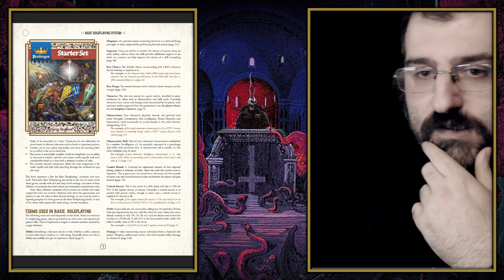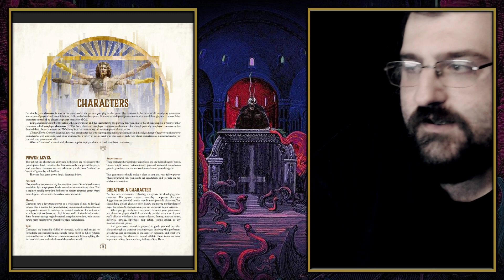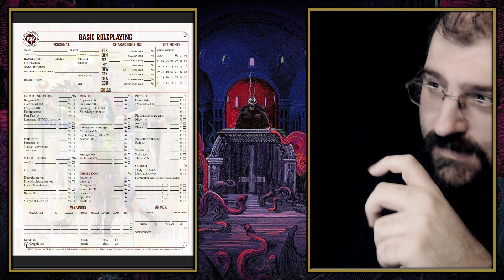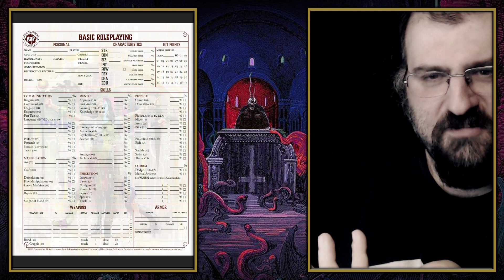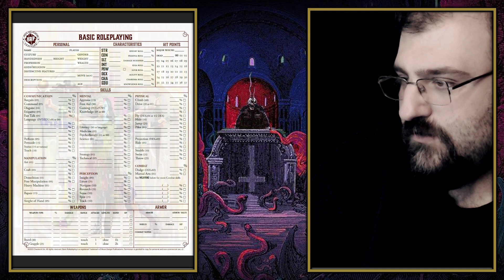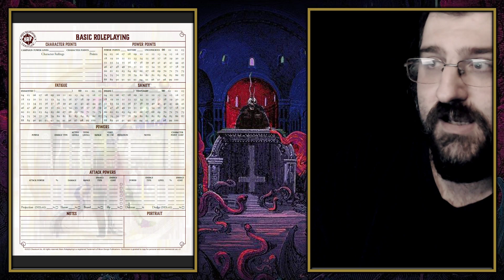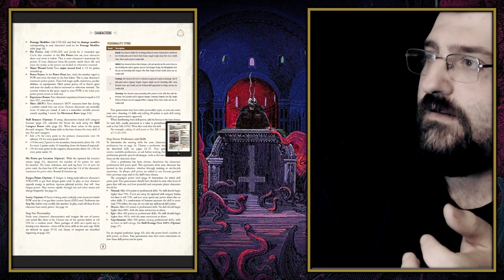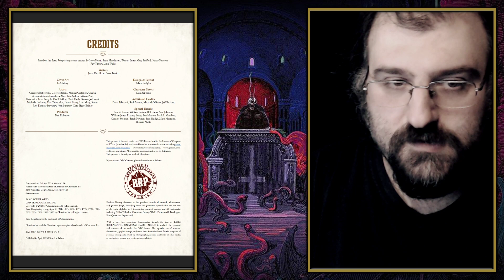Basic Roleplaying Universal Game Engine (BRPUGE) Tanıtımı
KATIL butonumuz gelmiştir!